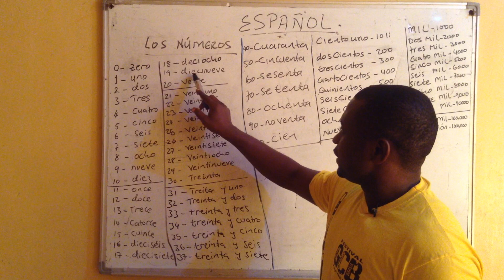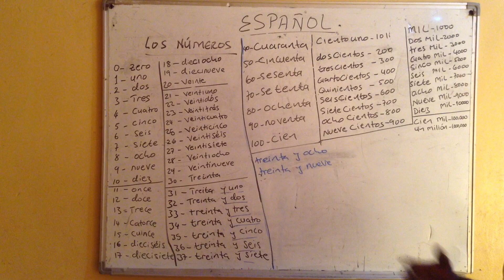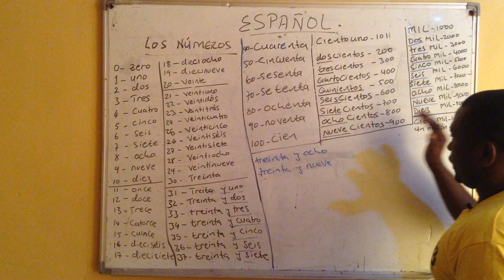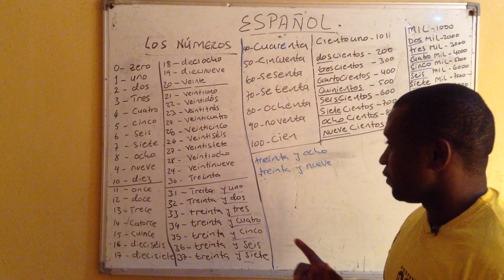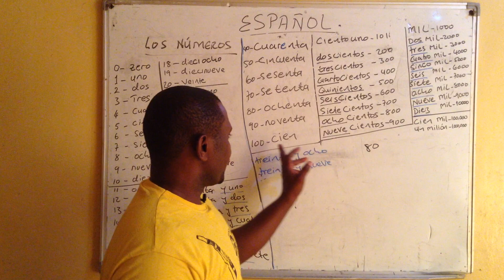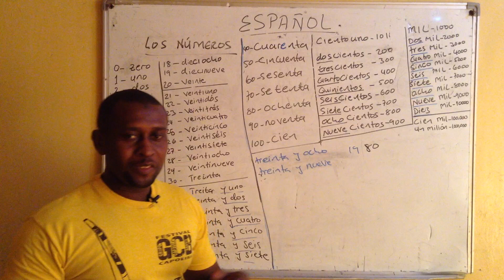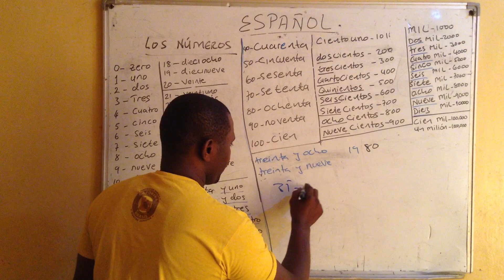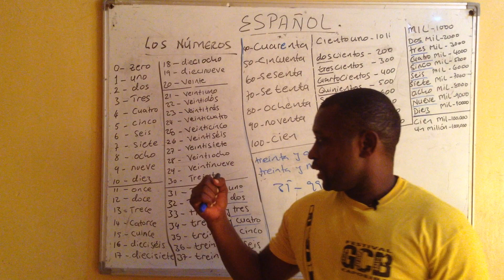Jifunze kihispania somo la 16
Katika nambari angalia sehemu ya cuartocientos= hii ni tumeikosea kimaandishi na  inatakiwa iwe cuatrocientos